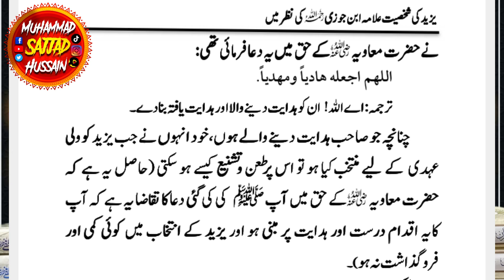Yazeed Ko Khalifa Kisne Banaya Engineer Muhammad Ali Mirza I Kya yazeed khalifa tha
Yazeed Ko Khalifa Kisne Banaya Engineer Muhammad Ali Mirza

Muhammad Sajjad Hussain  is one of the best speakers of Islam who only talks about the Quran and Sahih Hadith. He says that no sect is completely wrong and at the same time no one is totally correct. Because most of the speakers of Islam who belong to sects are trying to defend their sects rather to spread the true picture of Islam.

Muhammad Sajjad Hussain has spent time with almost all the sects and studies their books, he concluded that if a person wants to succeed in this life and hereafter he must follow the true teachings of Prophet Muhammad (P.B.U.H) which are preserved and available in the shape of Quran and Sahih Hadith.
Muhammad Sajjad Hussain chose to discuss all the controversial issues among the Muslims and with the true references to the Quran and Sahih Hadith he concluded the problems which were hidden by the Islamic Scholars.
Imam Hussain aur yazeed k bare roze qyamat sawal Kya jae ga I engineer Muhammad Ali mirza
 imam hussain ka waqia tariq jameel imam hussain ka waqia qawwali
imam hussain ka waqia ali mirza
imam hussain ka waqia mehrban ali
 imam hussain ka waqia imran aasi
yazeed kon tha
yazeed kon tha by dr zakir naik
 yazeed kon tha by dr israr ahmed
yazeed kon tha by engineer muhammad ali mirza
 yazeed kon tha kiska beta tha
yazeed kon tha ali mirza
yazeed kon tha tariq masood
yazeed kon tha molana tariq jameel
yazeed kon tha shia ya sunni
yazeed kon tha asif raza alvi
engineer muhammad ali mirza
Mufti Rashid Mahmood Rizvi
Peer Ajmal Raza Qadri
Muhammad Sajjad Hussain
Tariq Jameel
Mufti taqi usmani
Muhammad Sajjad Hussain
Hassan Allahyari
Dr Israr Ahmad
Sahil Adeem
Jawed Ghamidi
Dr Zakir Naik
Jawad Naqvi